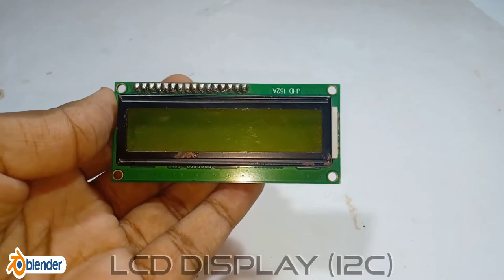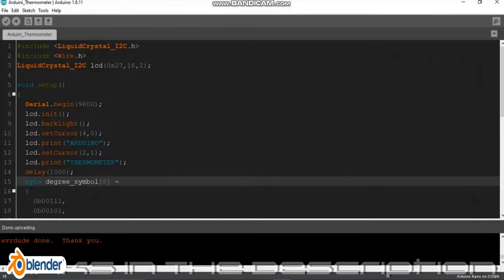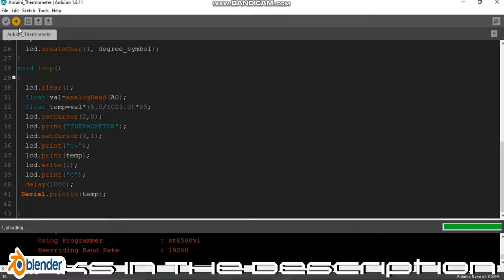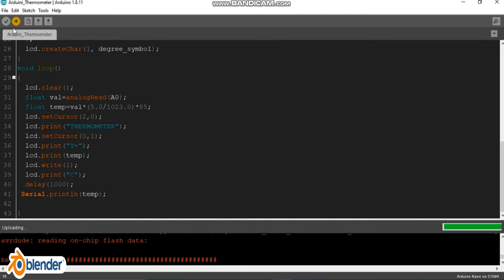ARDUINO BASED THERMOMETER WITH LCD DISPLAY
In this video i will show you how to make a digital thermometer using Arduino uno and LM35 Temperature sensor and LCD display

To buy the components :-
Arduino uno
LCD Display
I2C Module
LM35 Temperature Sensor

Go Pro HERO 7